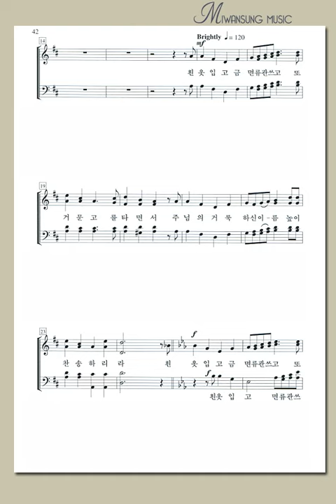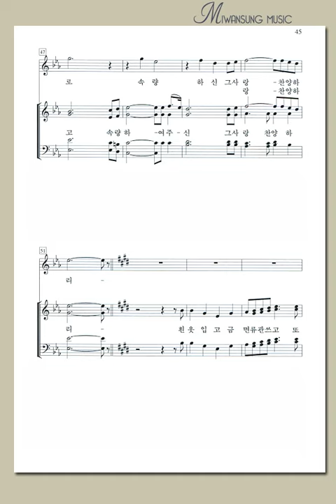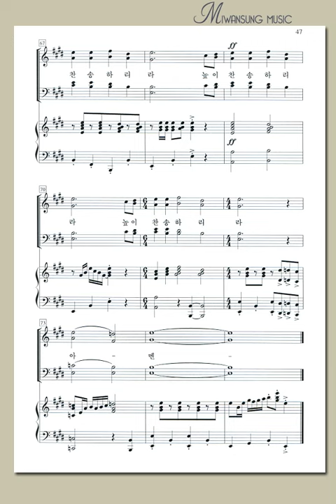하이라이트26집 / 흰 예복 입고 / 소프라노파트